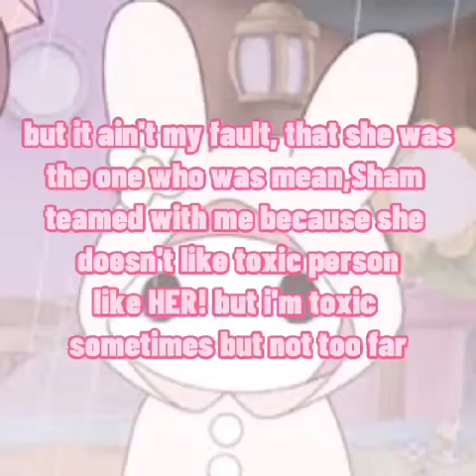This is my bff video